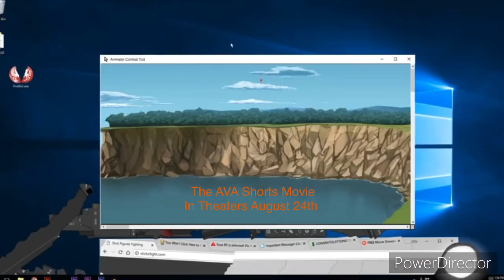THE AVA SHORTS MOVIE (2022) | Tickets | SPAAPLP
Tickets Are On Sale This July To See The AVA Shorts Movie!
Two Battles Will Start To Pump Up The Heat On August 24th!